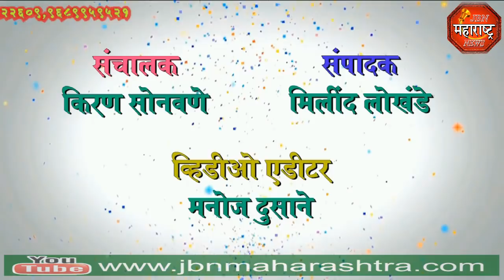jbn maharashtra news jalgaon